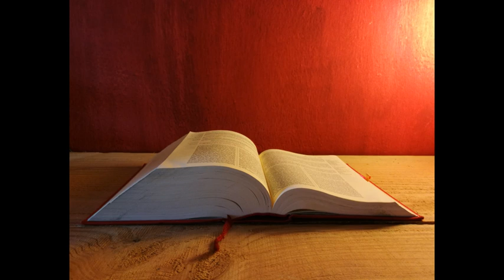Letture e Vangelo del giorno - Sabato 23 Febbraio 2019 (audio letture della Parola)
Prima Lettura
Per fede, noi sappiamo che i mondi furono formati dalla parola di Dio.
Eb 11,1-7

Fratelli, la fede è fondamento di ciò che si spera e prova di ciò che non si vede. Per questa fede i nostri antenati sono stati approvati da Dio.
Per fede, noi sappiamo che i mondi furono formati dalla parola di Dio, sicché dall'invisibile ha preso origine il mondo visibile.
Per fede, Abele offrì a Dio un sacrificio migliore di quello di Caino e in base ad essa fu dichiarato giusto, avendo Dio attestato di gradire i suoi doni; per essa, benché morto, parla ancora.
Per fede, Enoch fu portato via, in modo da non vedere la morte; e non lo si trovò più, perché Dio lo aveva portato via. Infatti, prima di essere portato altrove, egli fu dichiarato persona gradita a Dio. Senza la fede è impossibile essergli graditi; chi infatti si avvicina a Dio, deve credere che egli esiste e che ricompensa coloro che lo cercano.
Per fede, Noè, avvertito di cose che ancora non si vedevano, preso da sacro timore, costruì un'arca per la salvezza della sua famiglia; e per questa fede condannò il mondo e ricevette in eredità la giustizia secondo la fede.

Salmo Responsoriale
R. O Dio, voglio benedire il tuo nome in eterno.
Ti voglio benedire ogni giorno,
lodare il tuo nome in eterno e per sempre.
Grande è il Signore e degno di ogni lode;
senza fine è la sua grandezza. R.

Una generazione narra all'altra le tue opere,
annuncia le tue imprese.
Il glorioso splendore della tua maestà
e le tue meraviglie voglio meditare. R.

e parlino della tua potenza. R.

Alleluia, alleluia.

Si aprirono i cieli e si udì la voce del Padre:
"Questi è il Figlio mio, l'amato: ascoltatelo!". (Cfr. Mc 9,7)

Alleluia.

Vangelo
Fu trasfiguarto davanti a loro.

In quel tempo, Gesù prese con sé Pietro, Giacomo e Giovanni e li condusse su un alto monte, in disparte, loro soli. Fu trasfigurato davanti a loro e le sue vesti divennero splendenti, bianchissime: nessun lavandaio sulla terra potrebbe renderle così bianche. E apparve loro Elìa con Mosè e conversavano con Gesù.
Prendendo la parola, Pietro disse a Gesù: «Rabbì, è bello per noi essere qui; facciamo tre capanne, una per te, una per Mosè e una per Elìa». Non sapeva infatti che cosa dire, perché erano spaventati.
Venne una nube che li coprì con la sua ombra e dalla nube uscì una voce: «Questi è il Figlio mio, l'amato: ascoltatelo!».
E improvvisamente, guardandosi attorno, non videro più nessuno, se non Gesù solo, con loro.
Mentre scendevano dal monte, ordinò loro di non raccontare ad alcuno ciò che avevano visto, se non dopo che il Figlio dell'uomo fosse risorto dai morti. Ed essi tennero fra loro la cosa, chiedendosi che cosa volesse dire risorgere dai morti.
E lo interrogavano: «Perché gli scribi dicono che prima deve venire Elìa?». Egli rispose loro: «Sì, prima viene Elìa e ristabilisce ogni cosa; ma, come sta scritto del Figlio dell'uomo? Che deve soffrire molto ed essere disprezzato. Io però vi dico che Elìa è già venuto e gli hanno fatto quello che hanno voluto, come sta scritto di lui».